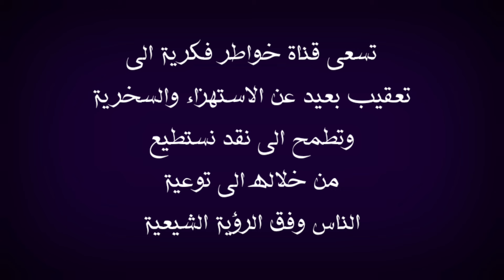كذبة الموسم : عماد رفعت يصرح الشيعة يعتقدون بأن الامام المهدي عليه السلام بأنه نبي فأنفضح على الهواء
في هذا الفيديو اعقب على موضوع يخص كلام الشيخ الوهابي عماد رفعت والذي تكلم بخصوص اعتقاد الشيعة بالأمام المهدي المنتظر عجل الله فرجه الشريف ملاحظة استعرت صورة  للمحاكاة لذلك وجبه التنويه  اقول بهذا الخصوص قد يتكلم عن هذا الموضوع الحاج وعد اللامي والسيد ميثم الموسوي الشيخ علي الكرواني والشيخ علي المياحي والشيخ زمان الحسناوي والشيخ جعفر الابراهيمي والملا باسم الكربلائي والأخ ذو الفقار المغربي والشيخ احمد سلمان وبالتأكيد لن يسلط الإعلام الوهابي أمثال رامي عيسى ووطه الدليمي واشرف غريب ووليد اسماعيل وفراج الصهيبي عن هذا الموضوع لأنهم يشبهوا شيخهم عثمان الخميس الذي يحارب الشيعة بشتى الطرق فالتأكيد لان يتناولوا هذا الموضوع ابدا ومن يسال عن موقف صاحب قناة المنتقم أمير القريشي حقيقة انا لا اعلم به ، ملاحظة مهمة هذه الفيديوهات مرخصة لقناة خواطر فكرية التي تقوم بتوثيق الحورات والمناقشات العقائدية والتعقيب عليها بموجب الاستخدام العادل بالإضافة ان قناة خواطر فكرية لا تسعى الى تحقير المذاهب والاديان او الأشخاص المذكورين انما الهدف من خلال هذه الفيديوهات استعراض مادة يحكم من خلالها الشخص المنصف والسلام عليكم ورحمة الله وبركاته